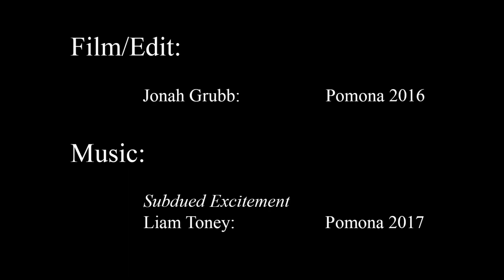Soar Over Pomona College: A Unique View of Our People and Places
Filmmaker and Pomona College student Jonah Grubb '16 gives you a glimpse of the people and places that make up the Pomona student experience. His work is accompanied by music created by Liam Toney '17.